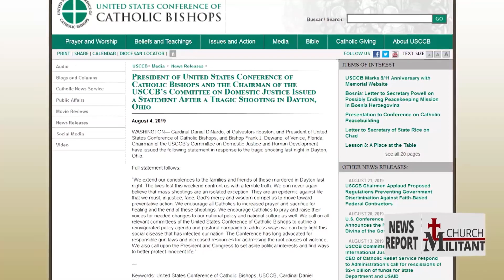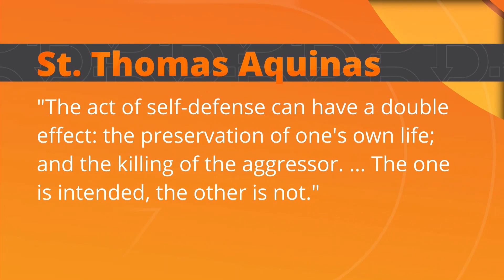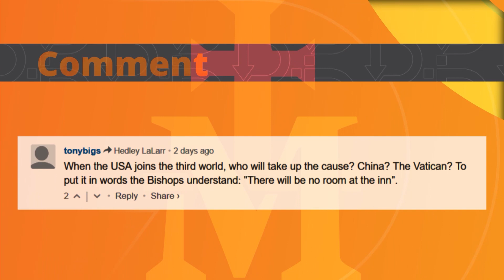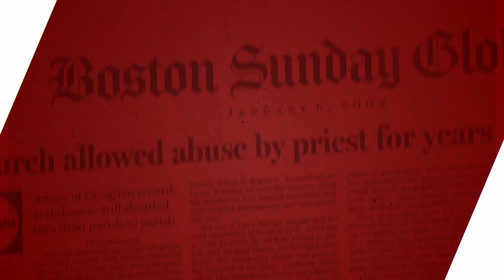The Download — The Right and Obligation of Defense